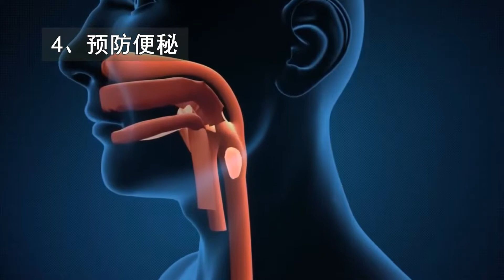芋头有哪些营养价值？爱吃芋头的人，收获4个好处